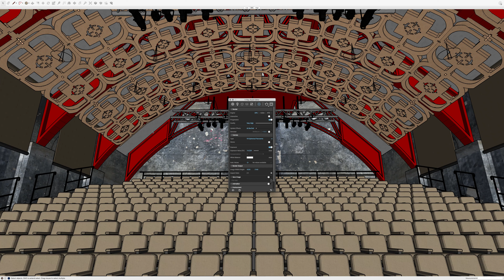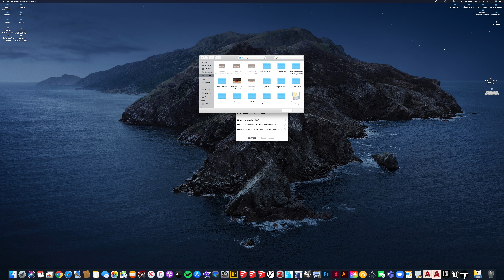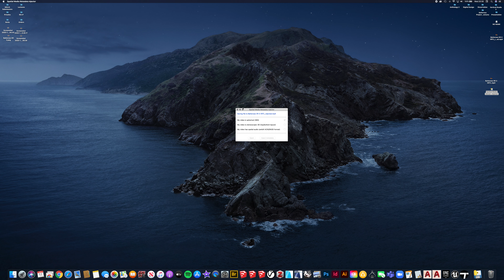Vray Sphere VR Tutorial -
Vray Sphere VR Tutorial - Battersea Arts Centre.